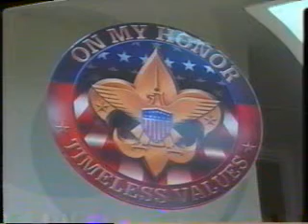Terry Alexander 05/19/04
Carolina People - Terry Alexander 05/19/04